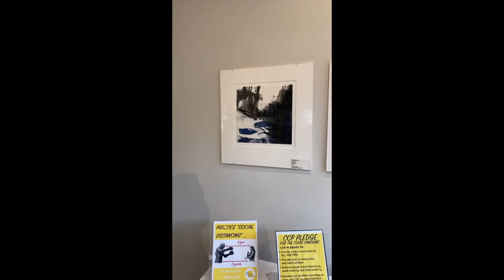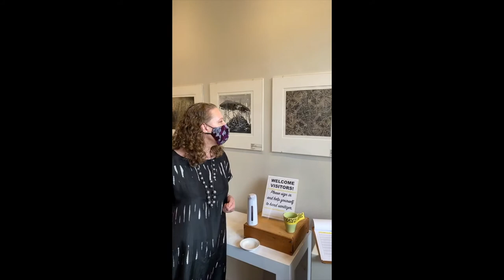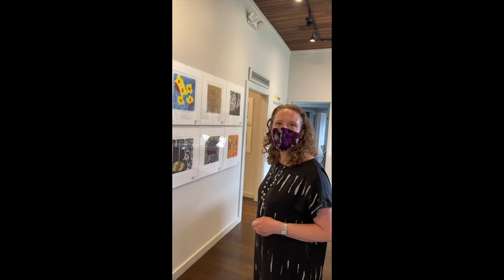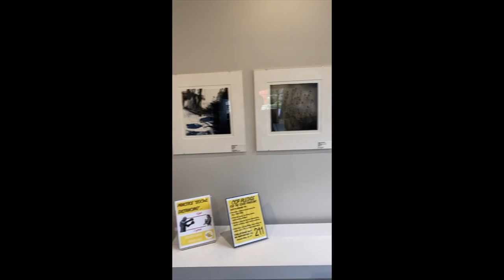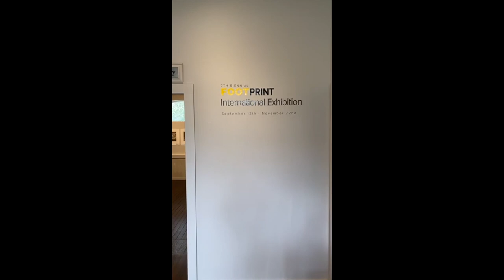FOOTPRINT2020: Gallery Walk Through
The Center for Contemporary Printmaking’s 7th Biennial FOOTPRINT International Exhibition is open and available for visitors by appointment.

Our Footprint International Competition 2020, is an opportunity for the presentation of current trends and innovations in contemporary printmaking within the bounds of the one square foot (12” x 12”) configuration. The square format was uncommon in art until the advent of abstraction and presents distinct challenges of composition and expression. Within these precise limits, artists must confront a space and create visual order and formal structure.